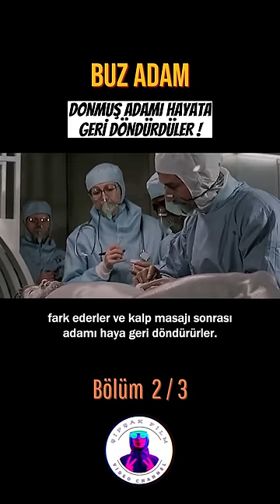Buz Adam | Bölüm 2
Donmuş adamı hayata geri döndürdüler !